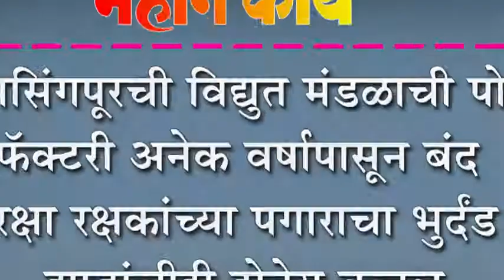जयसिंगपूरची विद्युत मंडळाची पोल फैकटरी अनेक वर्षापासून बंद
जयसिंगपूरची विद्युत मंडळाची पोल फैकटरी अनेक वर्षापासून बंद : सुरक्षा रक्षकांच्या पगाराचा भुर्दंड, झाडांचीही होतेय कत्तल